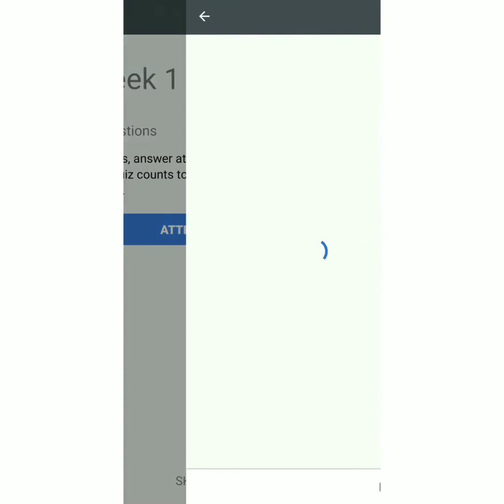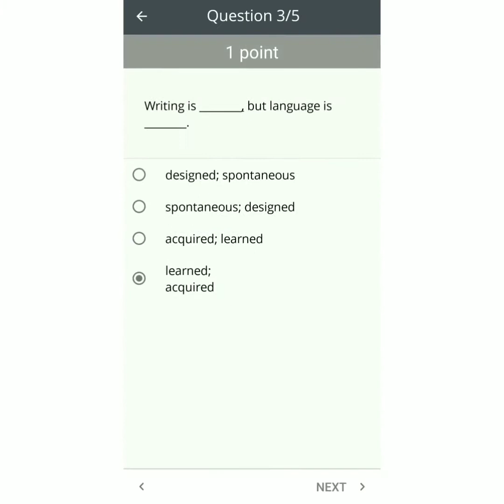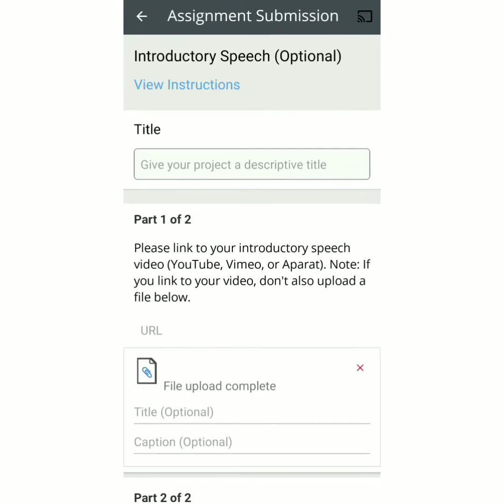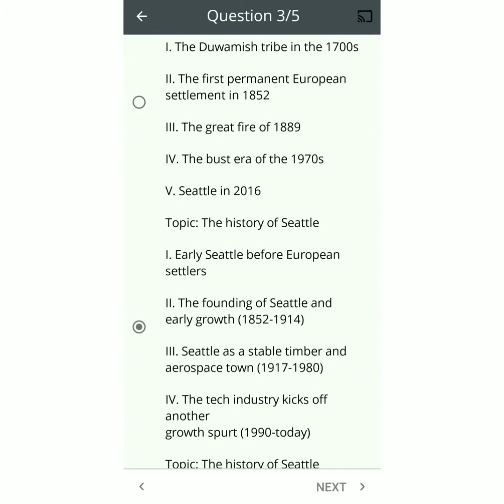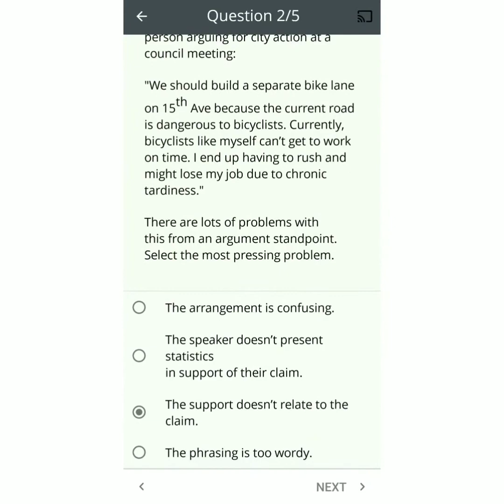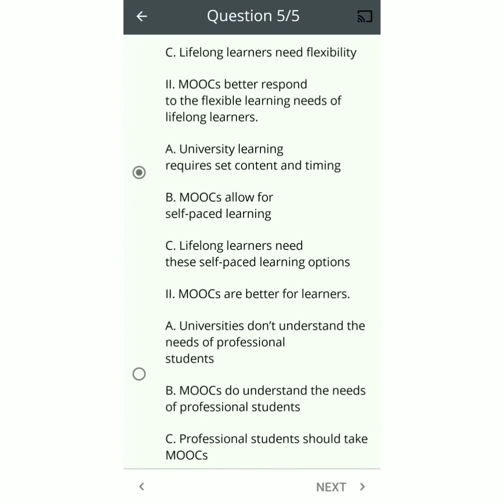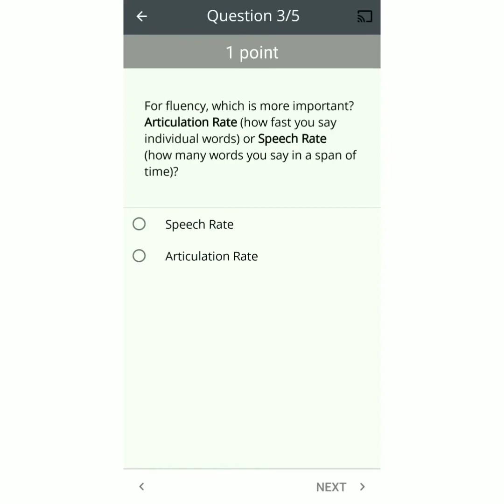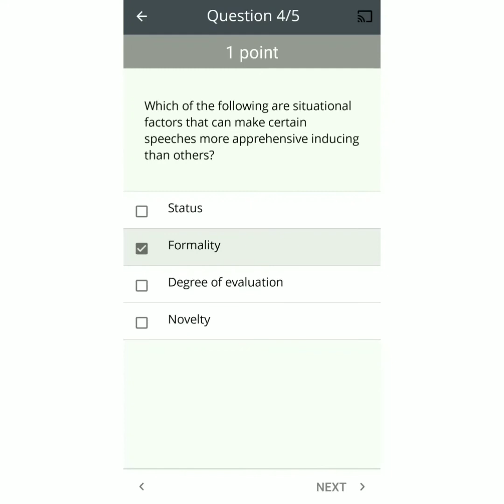Introduction to Public Speaking coursera quiz answers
Course Name: Introduction to Public Speaking
Credit-Coursera